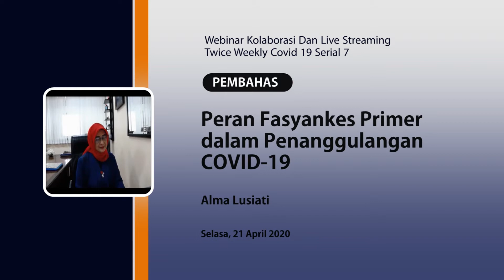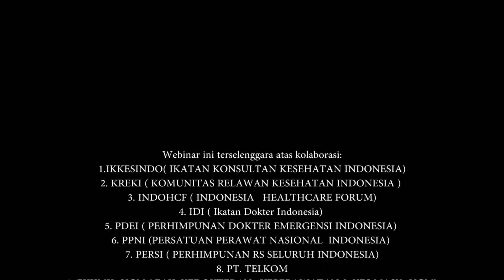Pembahas 1_Peran Fasyankes Primer dalam Penanggulangan COVID-19_Alma Lusiati